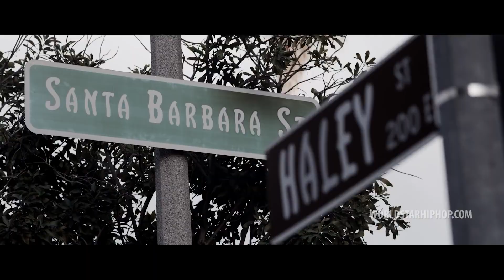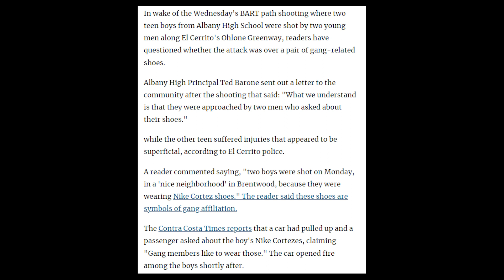Nike Cortez รองเท้าของชาวแก๊ง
มาลองดูเรื่องราวของ Nike Cortez

★ Follow Me ★
TT:Check1True
💕 สนับสนุนเราได้ง่ายๆแค่ 💕